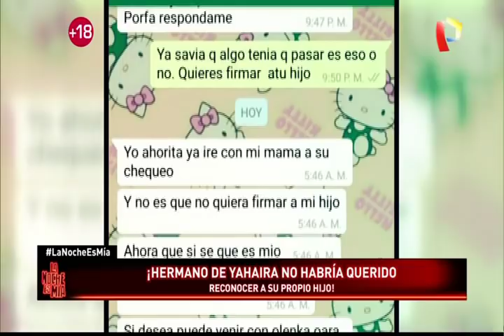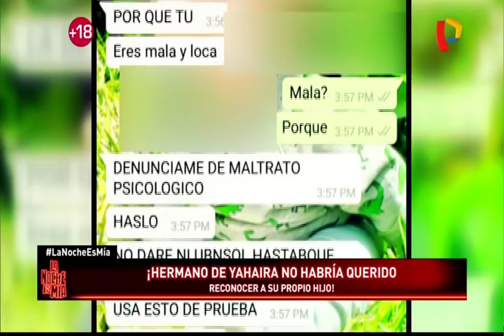Hermano de Yahaira Plasencia no habría querido reconocer a su hijo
La Noche es Mía.